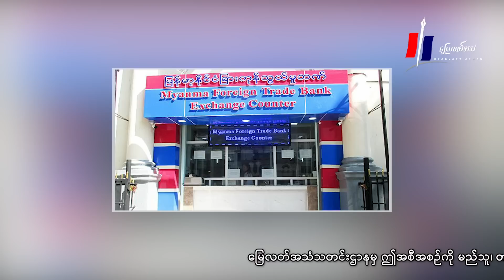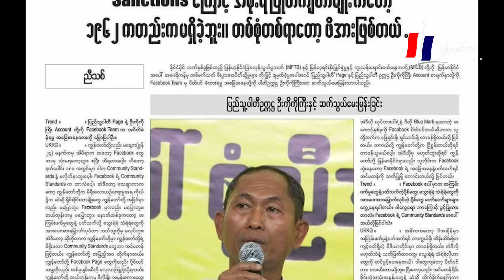"စီးပွါးရေးပိတ်ဆို့တာ ဒို့ မှုသွားပြီ"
"စီးပွါးရေးပိတ်ဆို့တာ ဒို့ မှုသွားပြီ" (မြင်မိ ကြားမိသမျှ အစီအစဉ်)

မြေလတ်အသံ၊ ဇူလိုင် ၂၊ ၂၀၂၃။

မြေလတ်အသံသတင်းဌာနမှာ အပတ်စဉ်တင်ဆက်နေတဲ့ ဆောင်းပါးရှင် သခင်နွေရဲ့ မြင်မိ ကြားမိသမျှ အစီအစဉ် ဒီတပတ်မှာတော့ "စီးပွါးရေးပိတ်ဆို့တာ ဒို့ မှုသွားပြီ"  ခေါင်းစဉ်ကို နားဆင်နိုင်ကြပါပြီ။